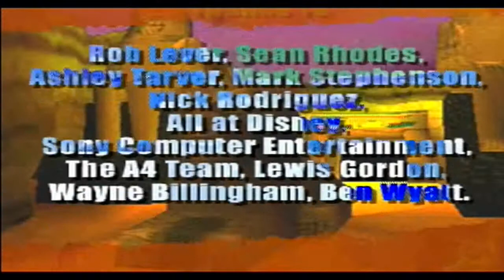Aladdin: Nasira's Hævn [PS1] - Del 27: Den Endelige Kamp {Slut} (Genspilning)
Jeg genspiller Aladdin: Nasira's Hævn til Playstation 1. :-)
Dansk Gameplay uden Live-Commentary.
Spillet er optaget med en elgato game capture HD og har spillet på en ægte Ps1 og videoen er redigeret i Sony Vegas HD 11. :-)